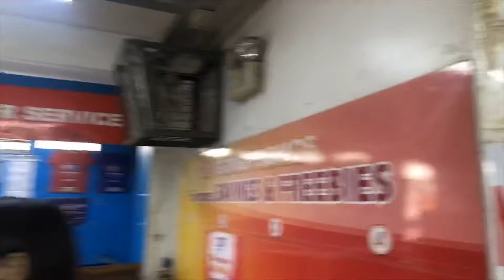Simple help for taal volcano victims